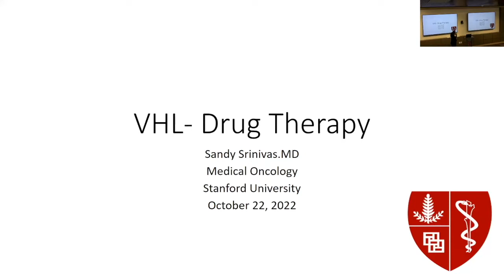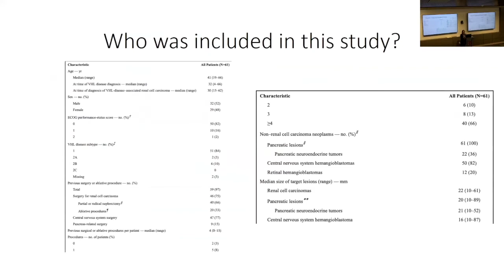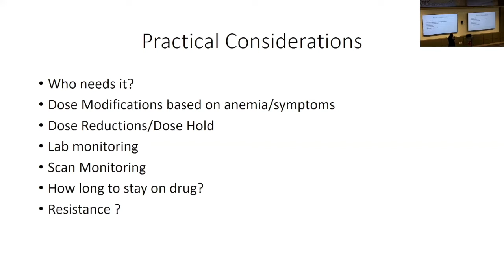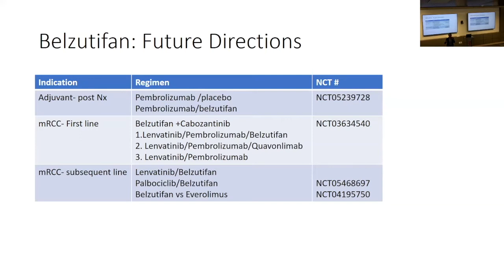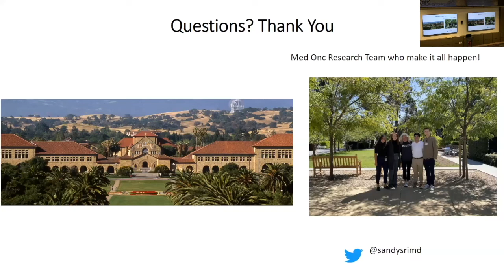VHL Drug Therapy | Sandy Srinivas, MD